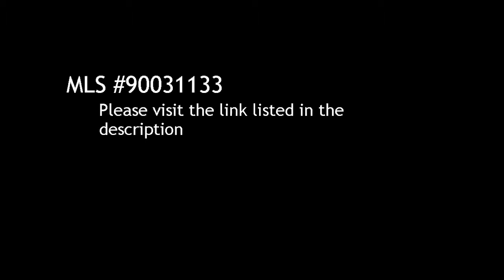2 BR / 2 BA Condo/Townhome in Chula Vista offered at $178,000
2 Bedroom / 2 Bathroom Condo/Townhome in Chula Vista, 91915 offered at $178,000

Bedrooms: 2

Description:
Beautiful Townhome located in Eastlake Vista's Greystone Community! Come indulge yourself to modern living and yet surrounded by nature at the same time! Close to parks, Olympic Training Center, Lower Otay Lakes Reservoir, Jogging Trails, Bike Routes, Shopping Centers, Otay Ranch Mall, Fine Dining, Restaurants, Place of Worships, 125 Freeway, and schools. You get all this and more, simply breathtaking! BTVABCOE. Seller to Select Services.

Courtesy of Real Estate EBroker, Inc.. Information is believed to be reliable, but not guaranteed.